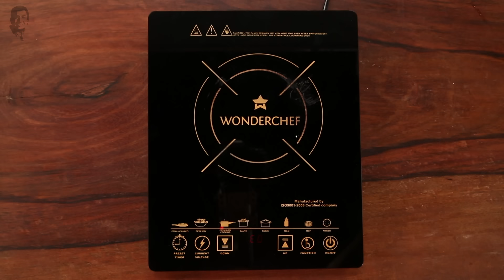Paya Soup | Sanjeev Kapoor Khazana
Looking out for something light and soupy? This non-vegetarian soup is worth a try!  Though traditionally this soup is cooked overnight, this easy recipe gives the same great taste as you would cook it overnight. A dash of lemon juice and you are good to go.

PAYA SOUP

Ingredients

12-16 lamb trotters (paya)
¾ cup onion paste
1 tablespoon finely chopped ginger
1 tablespoon finely chopped garlic
4 green cardamoms
1 inch cinnamon stick
5-6 cloves
Salt to taste
¼ teaspoon turmeric powder
2 tablespoons ghee
2 medium onions, sliced
1 teaspoon red chilli powder
1 teaspoon crushed black peppercorns
1 teaspoon garam masala powder
2 tablespoons chopped fresh coriander leaves
1 tablespoon lemon juice

Method

1. Heat a pressure cooker. Add lamb trotters, onion paste, ginger, garlic, cardamoms, cinnamon, cloves, salt, turmeric powder and 1 litre water and stir well. Cover and pressure cook till the pressure is released 4-5 times.
2. Heat ghee in a non-stick pan. Add onions and sauté till translucent. Add chilli powder and crushed peppercorns and mix well. Add this to the cooker and simmer for 15 minutes.
3. Strain the soup into another non-stick pan on heat. Add lamb trotters, garam masala powder and coriander leaves, mix and boil. Add lemon juice and mix well.
4. Serve hot.